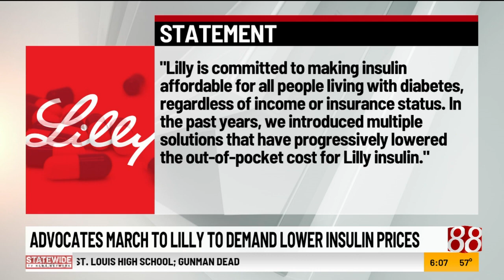Lilly responds to protest for lower insulin prices